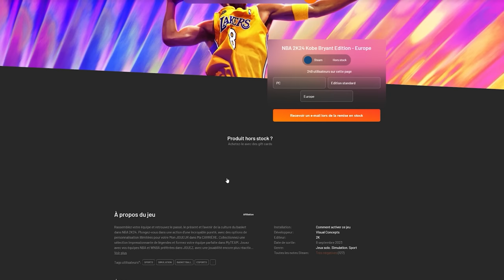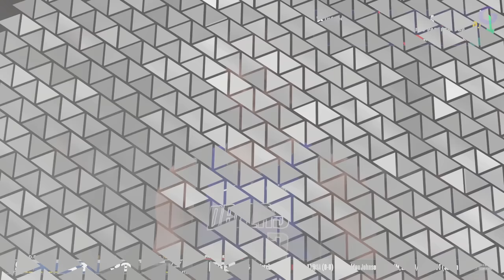NBA 2K24 : MA CARRIÈRE - Gameplay FR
Gameplay | Découverte FR (Français) sur NBA 2K24 (PS5)

Galax